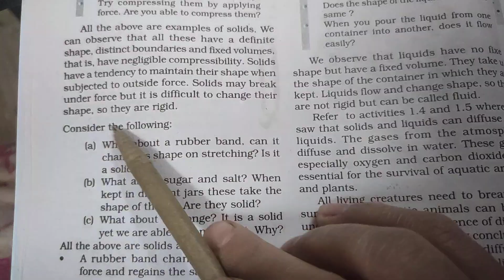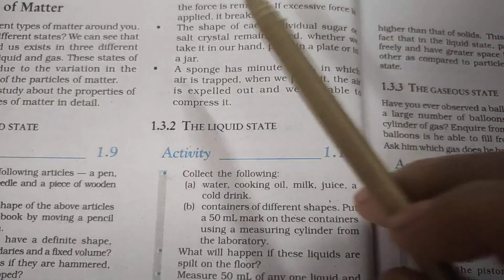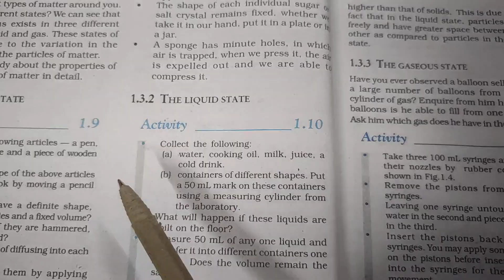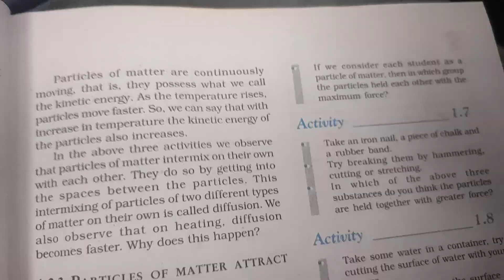matter in our surroundings class 9 part 2